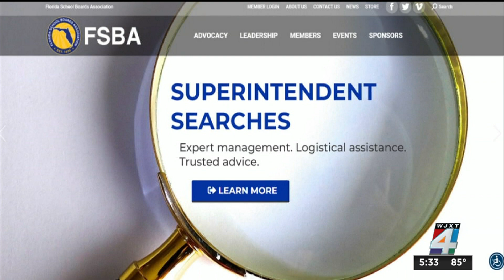DCPS taps Florida School Boards Association to help with superintendent search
The Duval County School Board has taken the next step in its search for a new superintendent following the retirement of Dr. Diana Greene.